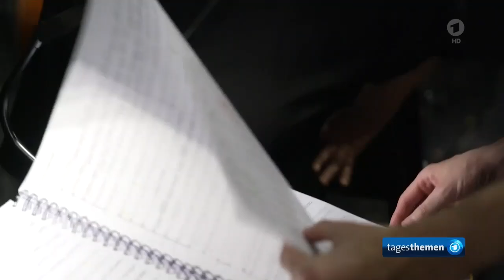Nationaltheater in Weimar spielt Techno-Musik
Schüler und Schülerinnen des Goethe - Gymnasiums komponierten und führten ein Techno-Musikstück auf, frei nach Goethe und Schiller "Der Rhythmus hat etwas zauberisches"
Nach Josef Beuys "Jeder Mensch ist ein Künstler"  ... gilt auch: "Jeder Mensch kann musizieren!"

René Pollesch, Theater-Intendant, plötzlich und unerwartet gestorben ...